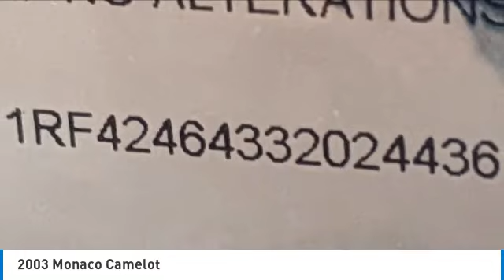2003 Monaco Camelot 97039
2003 Monaco Camelot

1941 south 42nd st suite 416J

2003 Monaco Camelot An immaculate and luxurious motorhome that is ready for all your traveling adventures.